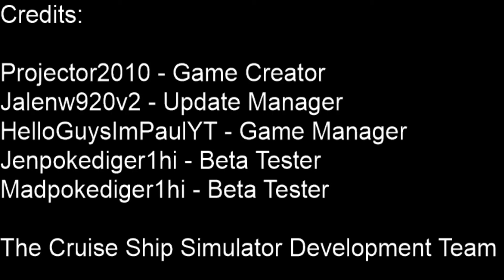Cruise Ship Simulator MAJOR UPDATE (RBLX)